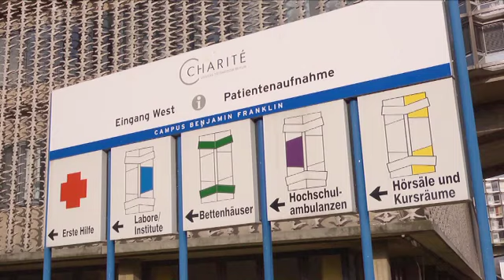Wie entsteht Hautpilz (Mykose)? Gehören Sie zur Risikogruppe?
Jeder Mensch kann an einer Hautpilzinfektion erkranken. Ob Sie zur Risikogruppe gehören erfahren Sie in diesem Video. Der Dermatologe Dr. Viktor Czaika aus der Charité Berlin erläutert die Ursachen für das Entstehen und die Risikofaktoren von Hautpilz, insbesondere den Dermatophyten. Bei Verdacht auf Hautpilz sollten Sie unverzüglich einen Dermatologen aufsuchen, damit der Hautpilz in einem frühen Stadium behandelt werden kann.